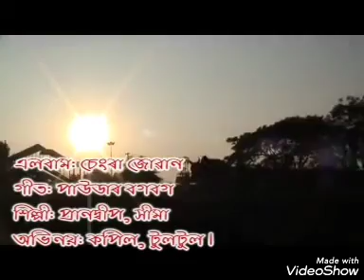Pawder bokbok pajar saksak rabha videos mp4 song.